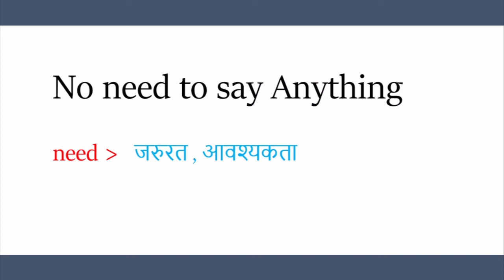No need to say anything Meaning in Hindi | No need to say anything ka matlab kya hota hai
No need to say anything Meaning in Hindi

No need to say anything Meaning

Hello Dosto Video me No need to say anything Meaning in Hindi  btaya gya hai.